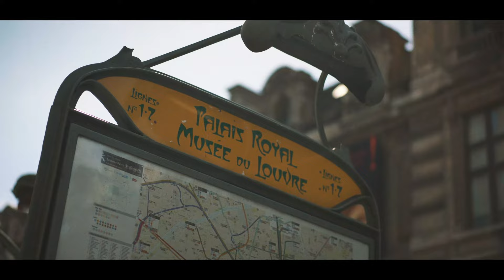Guimard fait son entrée | RATP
Icônes du métro parisien mondialement connues, les bouches d’entrées conçues par Hector Guimard offrent des brins de muguets et des libellules aux voyageurs depuis plus d'un siècle.

Chaque édition des Journées Européennes du Patrimoine est l’occasion pour la RATP de dévoiler au grand public les coulisses de son histoire.

Cette année, pour la première fois, l’entreprise met à la disposition de tous les curieux la plateforme numérique « Bienvenüe à bord ! ». Lancée ce vendredi 18 septembre, à 18h, elle emportera petits et grands, Franciliens ou non, dans un tunnel temporel à la découverte des secrets les mieux gardés du métro parisien.

Au total, 25 capsules vidéos et sonores sont proposées, parmi lesquelles des explorations et des visites inédites accessibles en quelques clics, depuis un ordinateur ou un smartphone.